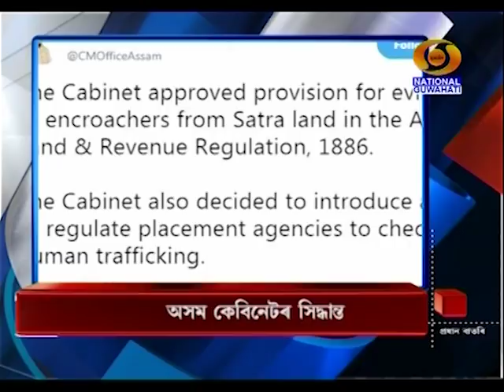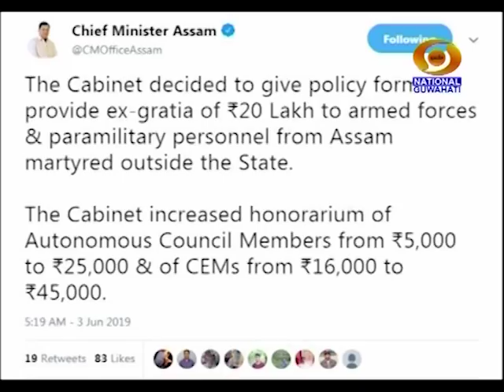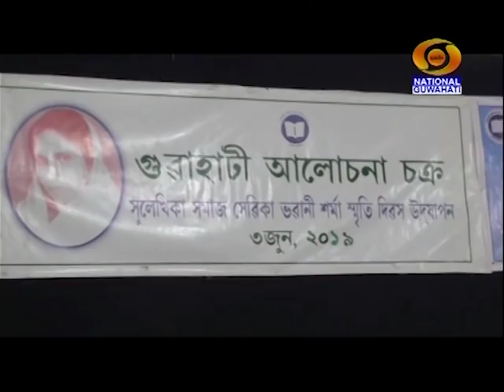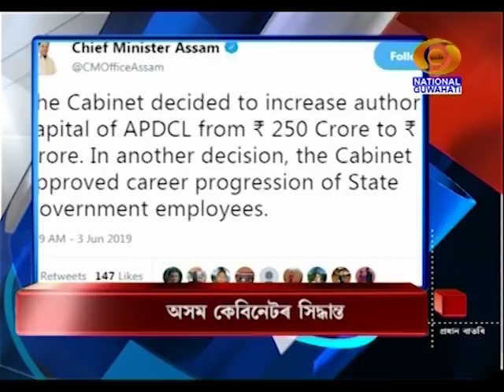4TH JUNE MORNING BATORI